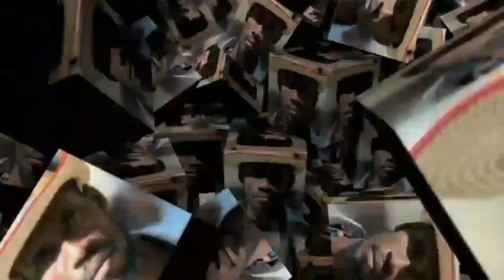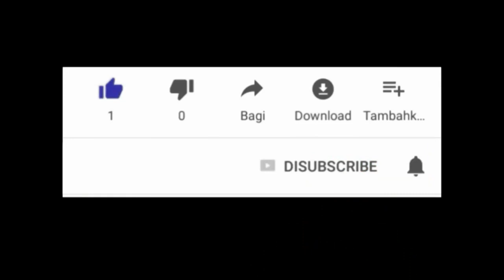GROUP VIEJ MIRAK DE VILA WOUCH TONNÈ BOULE MW MEN VODOU